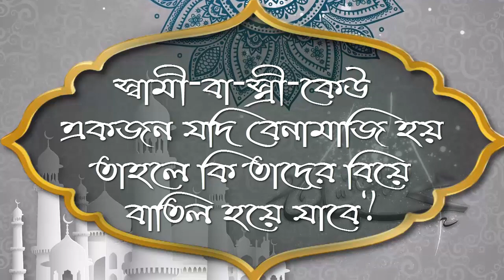স্বামী বা স্ত্রী কেউ একজন যদি বেনামাজি হয় তাহলে কি তাদের বিয়ে বাতিল হয়ে যাবে ᴴᴰ┇শাঈখ আব্দুল হামিদ বি